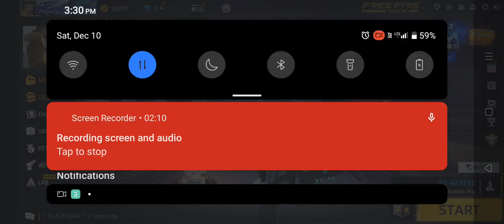Technical guruji parody 😂😂😉 Garena ko khareed liya guys 😂😂💸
COLLECTION VERSUS WITH 🥵 INDIA'S RICHEST YOUTUBER // freefire respect#🔥🔥ajju bhai (chotta)freefire gameplay

FF new evo bundle 🤮 || opening new event in free fire

OB46 UPDATE CHANGES | FREE FIRE NEW EVENT | FF NEW EVENT | OB46 UPDATE FREE FIRE
New Samurai Beast Ring Event Spinning 🤑 Finally Bundle Vachesindhi 😍 - Free Fire Telugu - MBG ARMY

Free Fire New Event | Ff New Event | Upcoming Events In Free Fire. Enjoy!

Tags/keywords
freefire - ranked 100 on the Kparser tool
freefirelinggo - ranked 67 on the Kparser tool
freefirebrasil - rated 91% on the best-hashtags platform